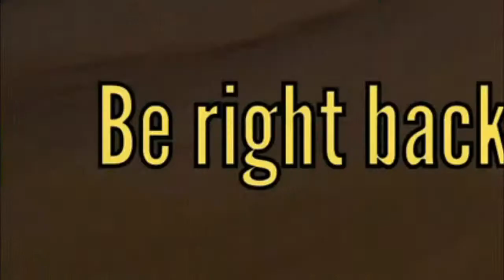SA1 Randomiser highlights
This was a wild stream, here are some highlights!